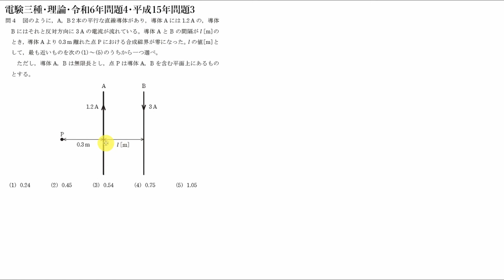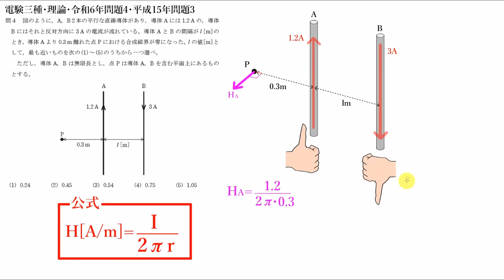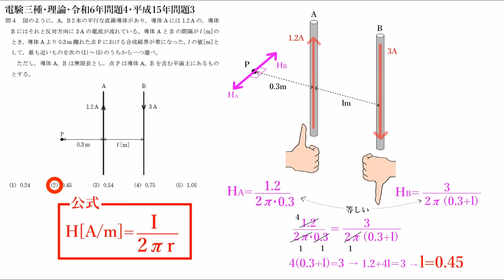電験三種・理論・令和6年上期問題4・平成15年問題3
電験三種用語・動画索引リンク集